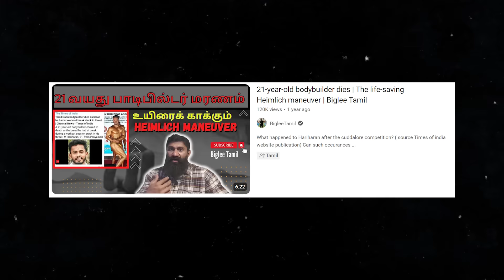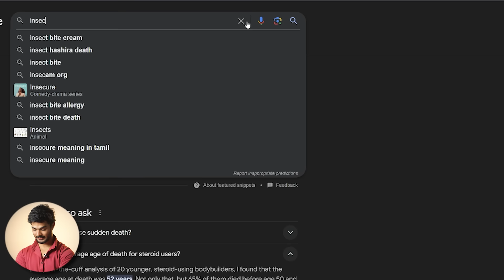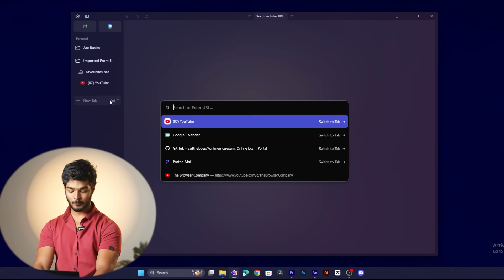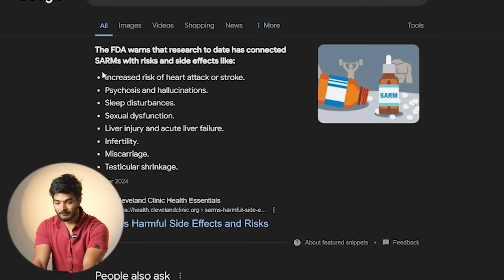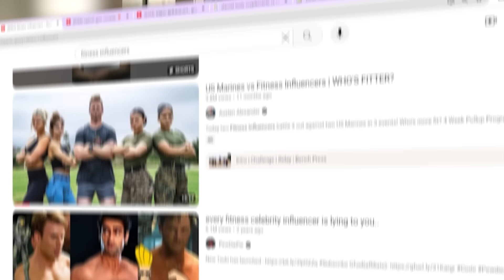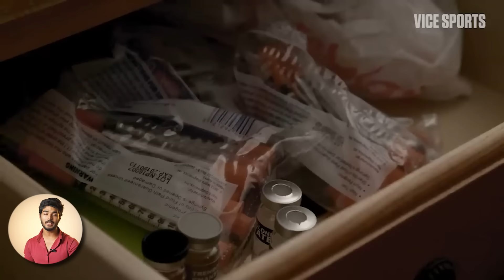GYM DEATHS? - மீண்டும் மீண்டுமா? | The Conclusion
Workout ❌ Knockout ✅